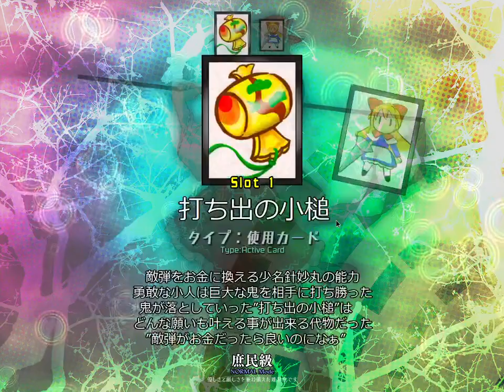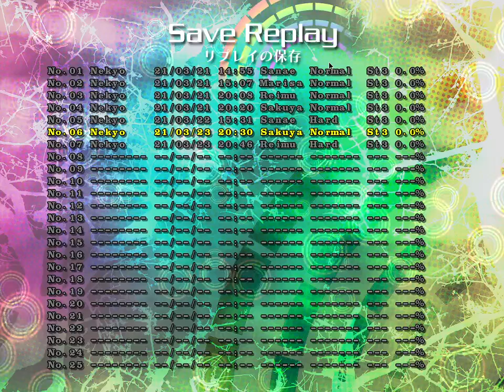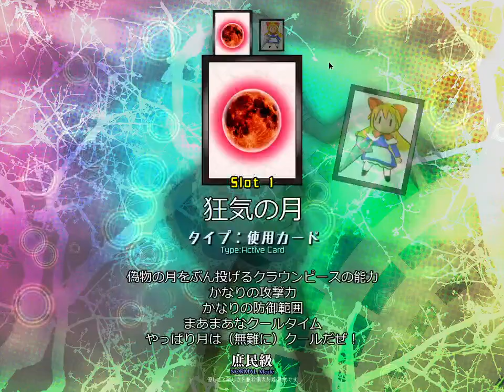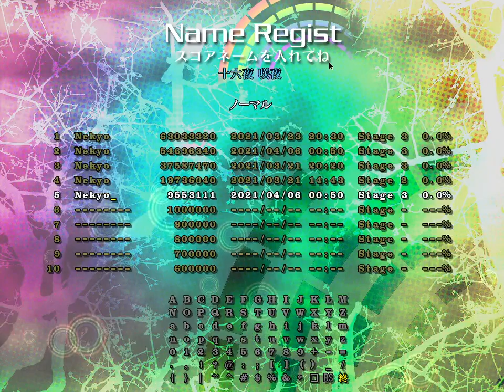Touhou 18 Demo : Le pouvoir des cartes